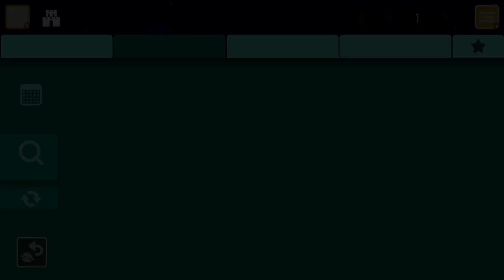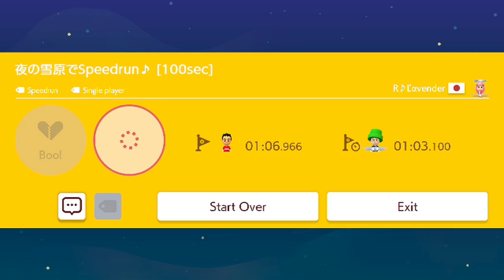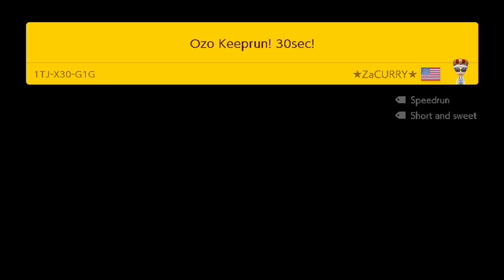Dream Plays Super Mario Maker 2 Popular Speed Run Levels on Nintendo Switch! #2